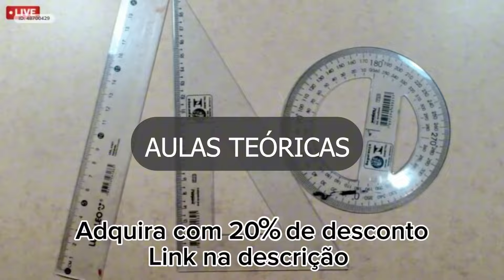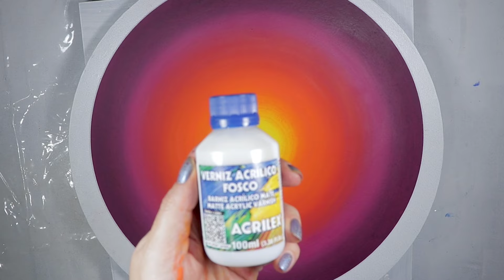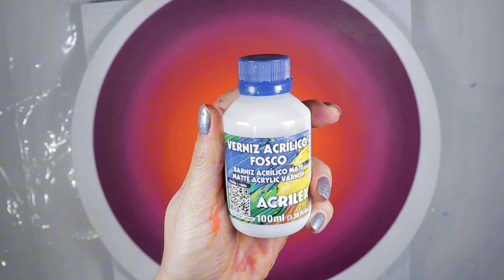🌈 BASE EM DEGRADÊ PARA SUAS MANDALAS - PONTILHISMO - ARTE DESPOJADA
🔵 Através do link abaixo, acesse:
| TODOS OS PACKS DE FORMAS
| CURSOS ARTE DESPOJADA
| FORNECEDOR BF ARTE MDF

🟣 SIGA NOSSO CANAL "ENERGIA E FREQUÊNCIA"
DESPERTE SUA CRIATIVIDADE E ATIVE A CONCENTRAÇÃO NAS SUAS CRIAÇÕES DE MANDALAS, OUVINDO AS FREQUÊNCIAS SONORAS.

🟡 SIGA NOSSO NOVO CANAL "SANTO OVO"
RECEITAS DE TUDO UM POUCO PARA FACILITAR SEU DIA A DIA E SUA VIDA NA COZINHA

🔵 Grupo TELEGRAM INFORMAÇÕES ARTE DESPOJADA
Receba informações de aulas, sorteios, workshops especiais, rifas recheadas, abertura de novas turmas do curso Além da Arte, descontos Exclusivos de Packs de Formas, Curso de Mini Mandalas e muito mais!
🟢Grupo Whatsapp ALUNAS DESPOJADINHAS EM AÇÃO

🖌️ CORES UTILIZADAS

AMARELO LIMÃO
LARANJA
FUSCHIA
MAGENTA